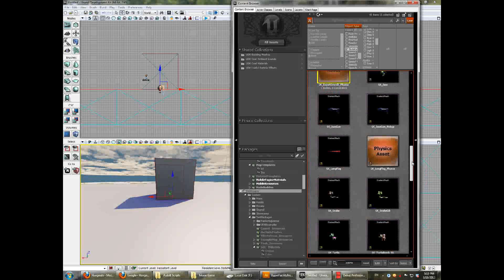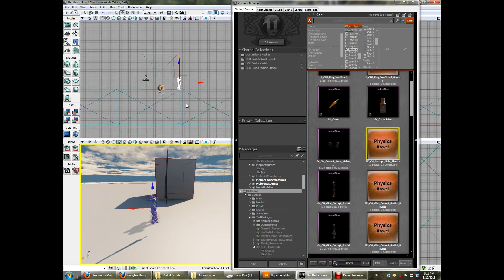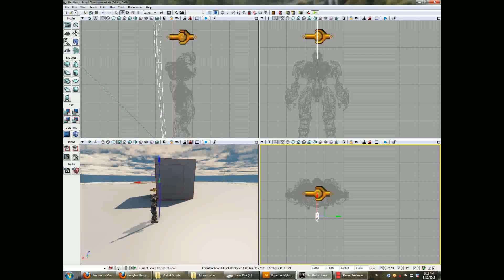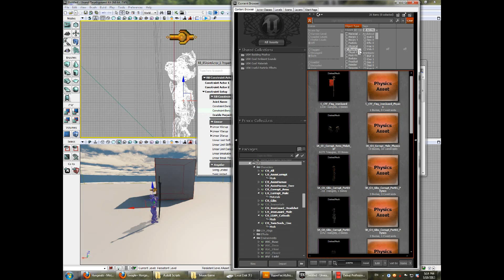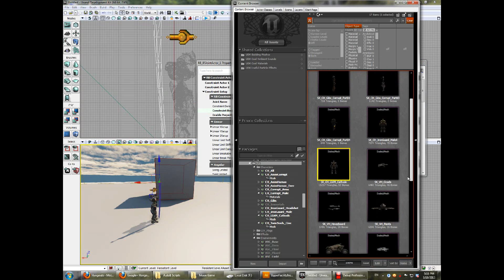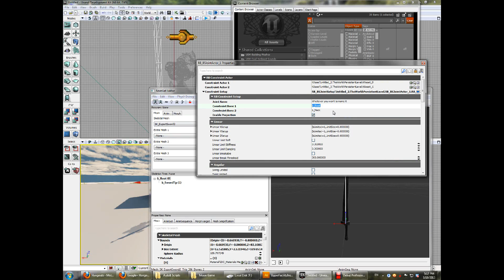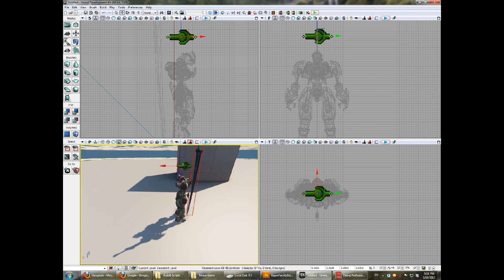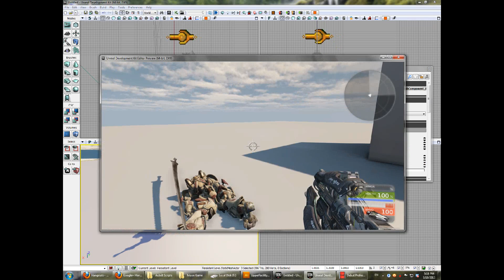Attaching two Skeletal Meshes or Kassets together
This is a quick video of how to attach two Skeletal Meshes or Kassets together in UDK